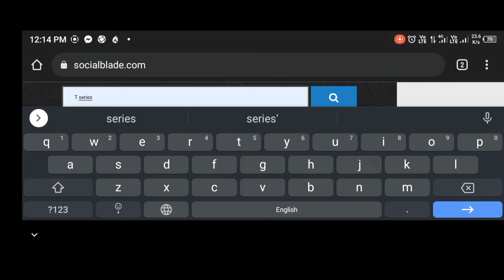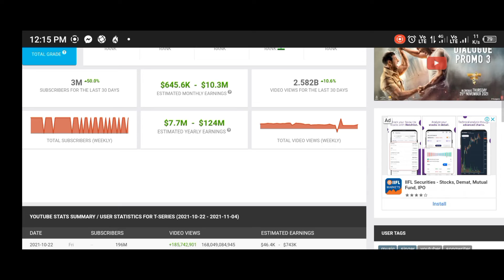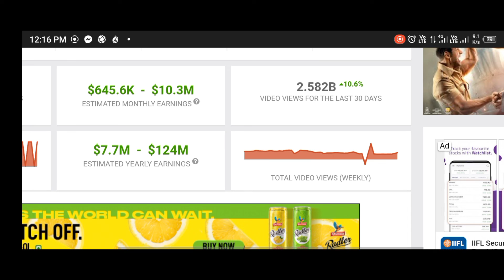How to find out monthly income of any YouTuber || যিকোনো YouTuber ৰ মাহৰ income কেনেকৈ জানিব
Ho to find out all YouTuber's monthly income || যিকোনো YouTuber ৰ মাহৰ income কেনেকৈ জানিব|| how to find out monthly income of any YouTuber ||
কোন YouTuber ৰে কিমান টকা উপাৰ্জন কৰে কেনেকৈ জানিব।।।।

How to find out monthly income of any YouTuber,
YouTuber monthly income,
YouTube income,
YouTuber income,
how many income an YouTuber,
how many earn money an YouTuber,
find out any YouTuber monthly income,
find out all YouTuber's monthly income,
Assamese YouTuber's monthly income,
who is top YouTuber in Assam,
who is the highest paid YouTuber in the world,
who is the highest paid YouTuber in Assam,
Assam's highest paid YouTuber,
india's highest paid YouTuber,
How many earn money from youtube,

Big announcements of hslc 2022 || hslc exam 2022 in Assam || important announcement of hslc 2022